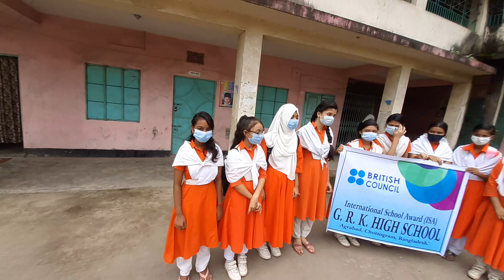fruits name vegetables names